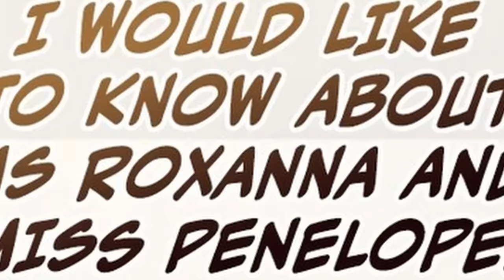Betrayed After Being A Loyal Hound, He Dies And Returns To Seek Revenge | Part 27 | Manhwa Recap